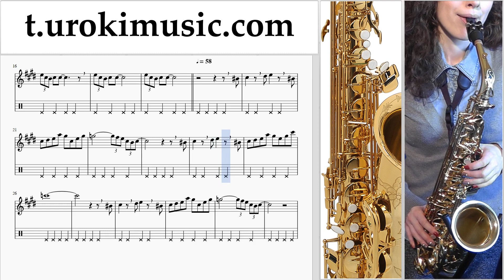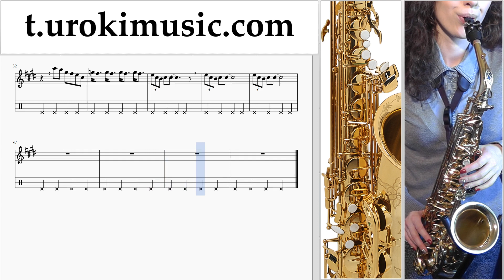สอนเล่นแซกโซโฟน (อัลโต) The Pink Panther - Theme Song ตัวโน๊ต หัดเล่นแซกโซโฟน ส่วนที่ 2 um-i796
สอนเล่นแซกโซโฟน (อัลโต) The Pink Panther - Theme Song ตัวโน๊ต หัดเล่นแซกโซโฟน ส่วนที่ 2 um-i796 กรุณาเขียนความคิดเห็นในการทำบทเรียนให้เป็นประโยชน์มากขึ้น?